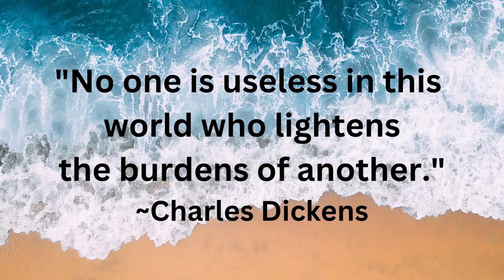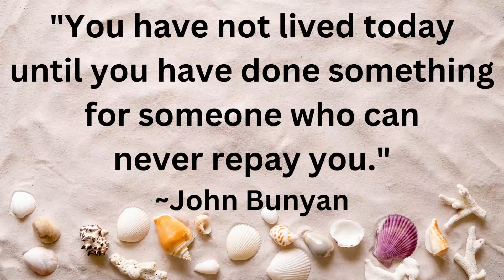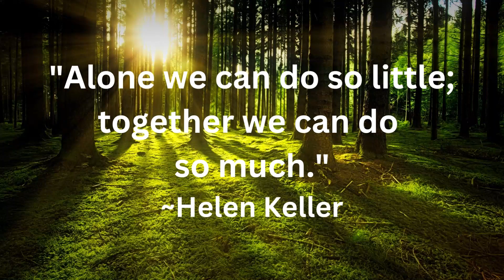Let's Help a Fellow Crafter in Need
Her Etsy Shop

Thank you for considering to help. Every tiny bit helps!

You can also find me on all my other platforms the easiest by using this link:

I'd love for you to join my Facebook community group, where I give weekly freebies, monthly challenges, tutorials and just a fun time hanging out with kindred spirits!

Join my KPA Tribe Membership for exclusive access to my private collection of vintage books and ephemera as printables. New files added every month along with a monthly color themed kit and more!

(Hint: you’ll find a few freebies there as well)